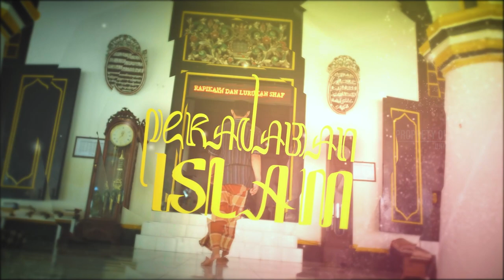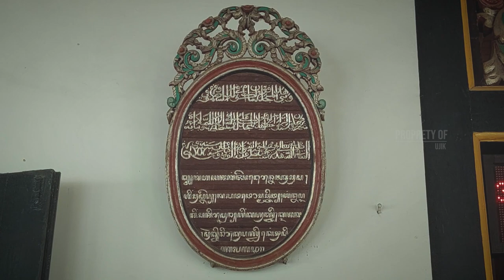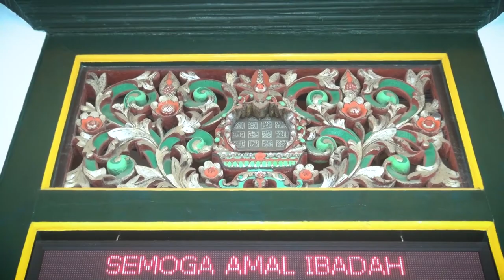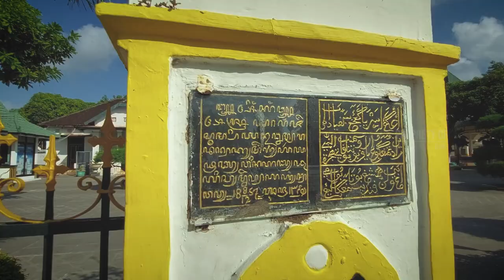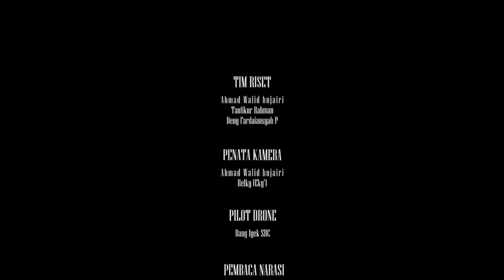Masjid Jamik Sumenep | Historical Documentary Film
Filem dokumenter tentang sejarah perkembangan islam (masjid Jamik Sumenep)